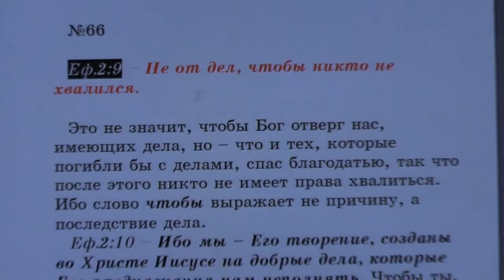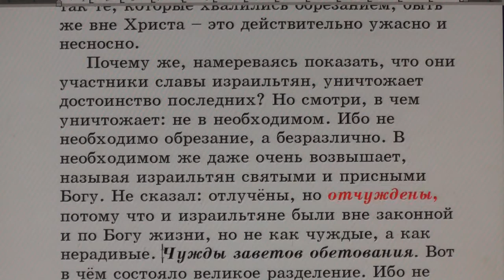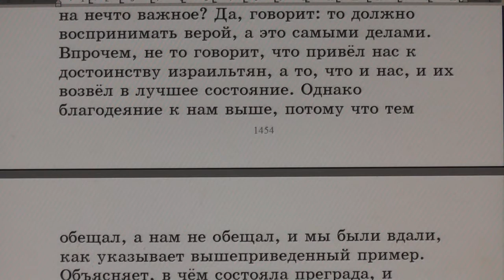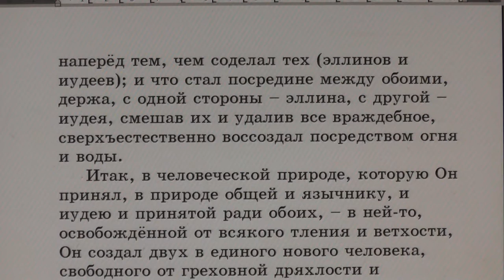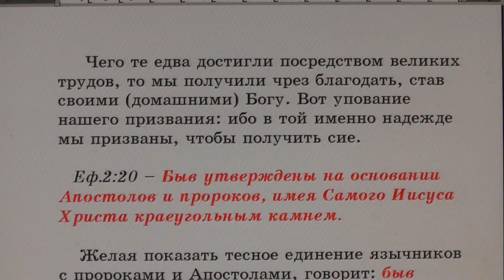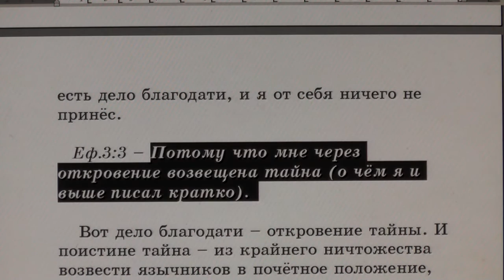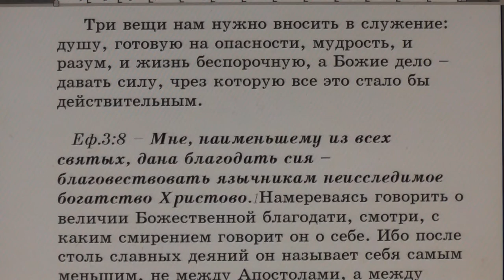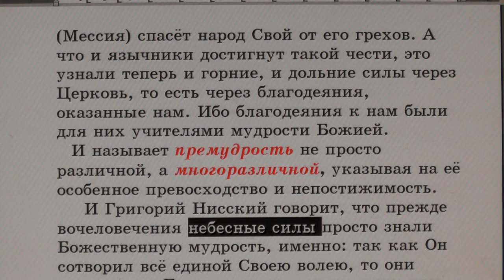№66. Еф.2:9. С толкованием блаженного Феофилакта и комментариями.